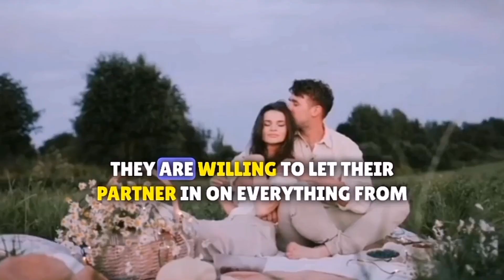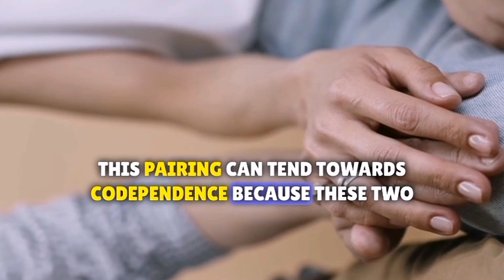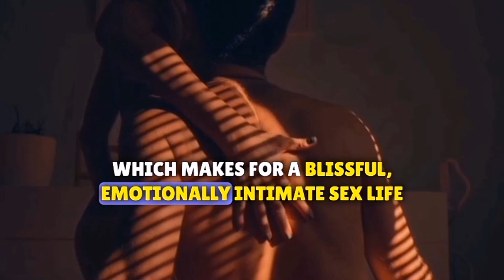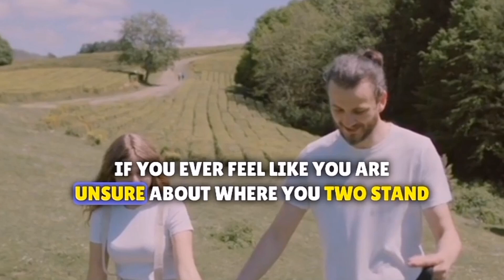Pisces and Virgo Compatibility: Love, Sex, Relationship, Marriage, Trust and More....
Pisces and Aquarius Compatibility: Love, Sex, Relationship, Marriage, Trust and More.